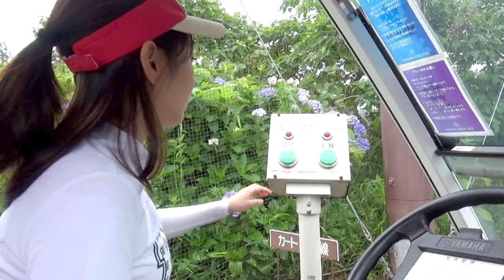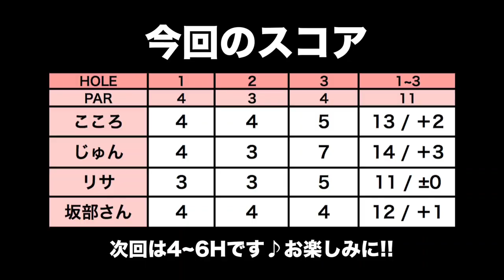女子4人、全身キャロウェイコーデでラウンド！【鎌倉パブリックゴルフ場 H1-3】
今回はじゅんちゃん(＠jun_golf)、リサちゃん(＠luvri_51)と
ゲストにキャロウェイアパレルの坂部さんを迎えて
全身キャロウェイコーディネートで鎌倉パブリックをラウンドします！

★7月中旬、キャロウェイアパレルが「海の家」を期間限定でオープンします！

♣本日のゴルフ場:鎌倉パブリックゴルフ場